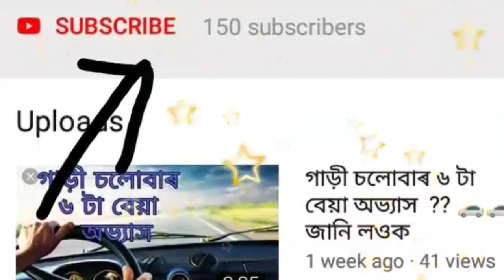2020 Mahindra THAR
aĺl about Mahindra THAR
360 looks and

INTERIOR
EXTERIOR